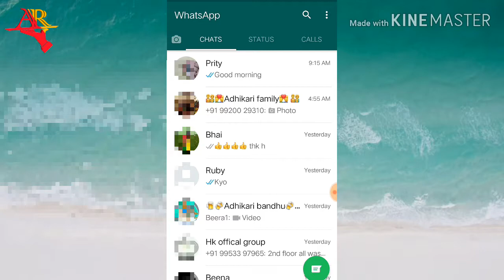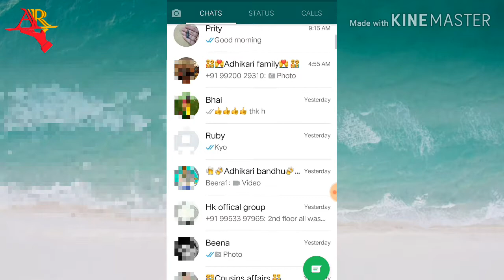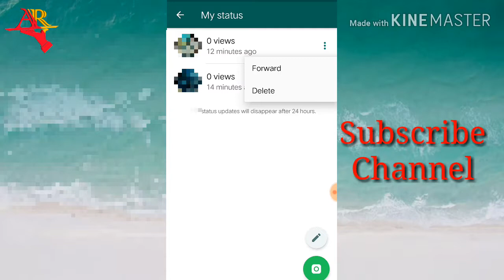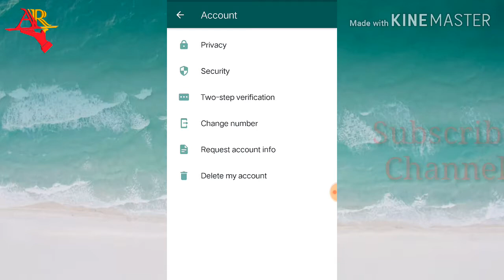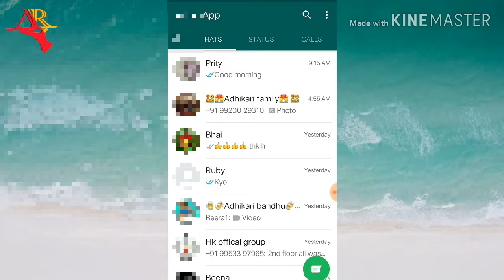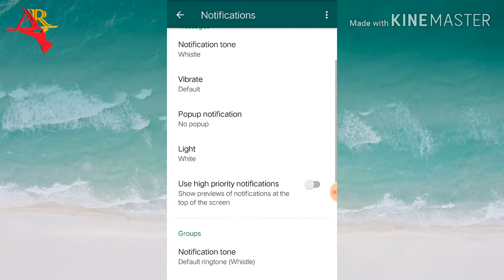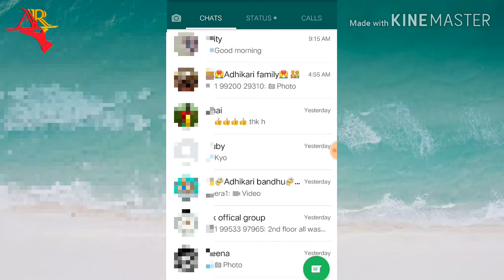Whatsapp मैं आए 5 नई फीचर | Whatsapp new features update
Hi friends

Whatsapp m 5 new setting jo aapko bahut help krenge.

Jo aap k bahut kaam K ho sakte hai.